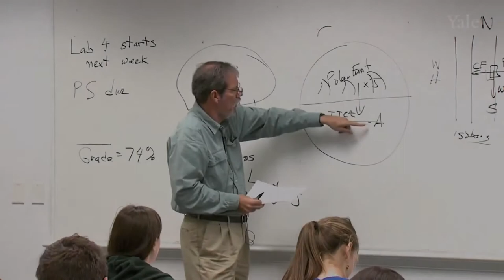How to Pronounce Asunción (Real Life Examples!)